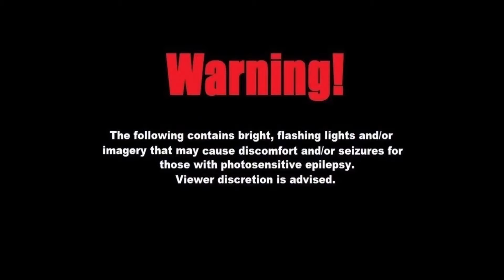Now on Kickstarter: UNC Pathfinder - Taking Storytelling to the Next Level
UNC: Pathfinder | Taking Storytelling to the Next Level
A story-driven sci-fi adventure game. Available to play on PC/Mac/Linux and in VR on Meta Quest 2/Pro, Vive Focus 3/ Pro 2 and Index